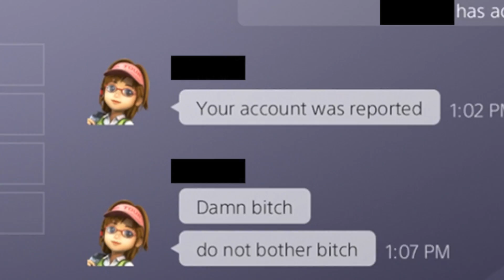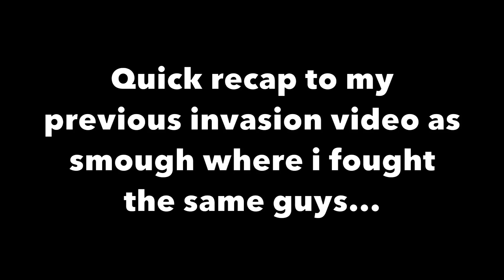Dark Souls 3: Adventures Of The Worst Invader - Hatemail? & A CLUTCH Monster Gank Spank!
FBI Gonna have him on their list soon.